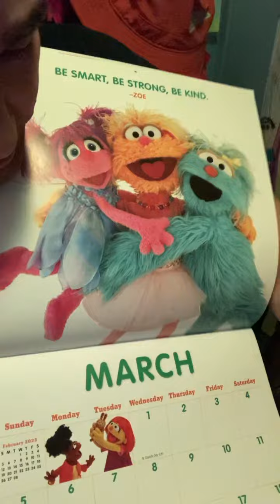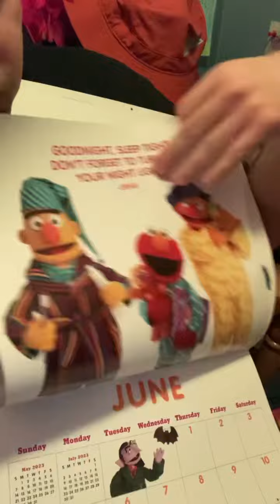Sesame Street 2023 calendar